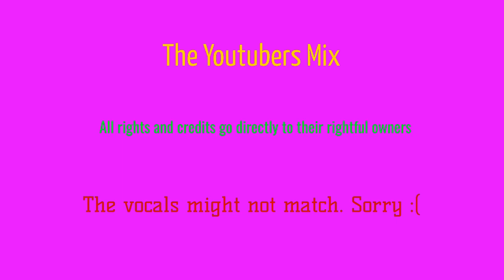The YouTubers Mix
Tracklist:

Intro:
Mentally Mitch - Googling Rappers Full Names

List 1:
Vicetone - Nevada [Instrumental]
FGTeeV - Walk Like Shawn [Vocals]
Rockit Music - Rivals [Vocals]
Dafuq!?Boom! - Skibidi Toilet [Vocals]

List 2:
Black Coast - Trndsttr (Lucian Remix) [Instrumental]
Your Favorite Martian - Rich People [Vocals]
CG5 - Napoleon [Vocals]
Memnicus - Baba Booey Phonk Pt. 2 [Vocals]

List 3:
Skypier - Red Dead [Instrumental]
Guava Juice - I Love Fidget Spinners [Vocals]
FGTeeV - Fortnite Better Give Me My Kids Back [Vocals]
Dr. Dre - Still D.R.E (Deep Black V’s Remix) [Instrumental]
Jakerton - Hampter Gotta Ball [Vocals]

List 4:
Elektronomia - The Other Side [Instrumental]
PewDiePie - B Lasagna
Guava Juice - Stay Juicy [Vocals]
Dan Bull - I’ve Got A Bone [Vocals]

List 5:
RetroVision - Campfire [Instrumental]
Your Favorite Martian - Telescope [Vocals]
Your Favorite Martian - Club Villain [Vocals]
Your Favorite Martian - Orphan Tears [Vocals]

List 6:
Raven & Kreyn - Bubble [Instrumental]
Dan Bull - Boom Boom Boom Boom [Vocals]
Rockit Music - Odd World [Vocals]
CG5 - We Live We Love We Lie [Vocals]

List 7:
Raven & Kreyn - Biscuit [Instrumental]
Guava Juice - Hit The Tub Tap [Vocals]
CG5 - Grimace Shake [Vocals]
IShowSpeed - World Cup [Vocals]

List 8:
Raven & Kreyn - Muffin [Instrumental]
Guava Juice - Wash Your Hands [Vocals]
Random Encounters - Baldi’s Basics Musical [Vocals]
Guava Juice - I’m Trash [Vocals]

List 9:
Shawn Wasabi - Burnt Rice [Instrumental]
Guava Juice - Driving In My Whip [Vocals]

List 10:
Jack U - Take U There [Instrumental]
CG5 - Only In Ohio [Vocals]
Yung Lima Bean - Ohio Flow [Vocals]
IShowSpeed - Ronaldo [Vocals]

List 11:
FGTeeV - Fortnite Better Give Me My Kids Back [Instrumental]
Your Favorite Martian - Take Over The World [Vocals]
Dan Bull - Quiet Please [Vocals]
Aero Chord - Surface [Instrumental]
IShowSpeed - Portuginies [Vocals]

List 12:
Aero Chord - Shooting Stars [Instrumental]
FGTeeV - Down With The Pew [Vocals]
CG5 - Bro [Vocals]
Dan Bull - Goosebumps Freestyle [Vocals]

List 13:
Raven & Kreyn - So Happy [Instrumental]
Kirkiimad - I Love You [Vocals]
Random Encounters - Up On The Housetop [Vocals]
Kyle Exum - Little Brother [Vocals]

List 14:
Aero Chord - Drop It [Instrumental]
Kyle Exum - Woody Walk [Vocals]
TheOdd1sOut - Good Person [Vocals]

List 15:
LFZ - Celestia [Instrumental]
Lil Pitchy - Until I Have You [Vocals]
Jacknjellify - Season Recap [Vocals]
Schmoyoho - It’s Corn [Vocals]

List 16:
AJSC The DJ - Ragtime [Instrumental]
CG5 - I’m On My Way [Vocals]
Schmoyoho - Oh My Dayum [Vocals]
TheOdd1sOut - Life Is Fun [Vocals]

List 17:
AJSC The DJ - Teenagers [Instrumental]
Whobilly - Mr. Beast 6000 [Vocals]
Levithan - Chug Jug With You [Vocals]
RT60 - Sponge Bob Bars [Vocals]

List 18:
RetroVision - Wii Sports Flip [Instrumental]
Skylander Boy & Girl - Magna Charge Anthem [Vocals]
Glitch - Amazing Digital Circus Theme [Vocals]
Annoying Orange - Missile Toe [Vocals]

List 19:
Jackal - Shakedown (Loudpvck Remix) [Instrumental]
Skylander Boy & Girl - Chill Bill Rap [Vocals]

List 20:
RetroVision - Here We Go [Instrumental]
RoomieOfficial - It’s Muffin Time [Vocals]
The Living Tombstone - Basics In Behavior [Vocals]
Random Encounters - Let Me Go [Vocals]

List 21:
Nause - Mellow [Instrumental]
Random Encounters - Baldi’s Field Trip Musical [Vocals]
TheeBlackBadger - Chicken Nuggets Yeah Yeah [Vocals]
Kyle Exum - Grandpa [Vocals]

List 22:
LFZ - Popsicle [Instrumental]
BebopVox Yogscast - Don’t Mine At Night [Vocals]
PewDiePie - Brofist [Vocals]
PewDiePie - Congratulations [Vocals]

List 23:
Your Favorite Martian - The Trauma Song [Vocals]
Tay Zonday - Chocolate Rain [Vocals]
Freshy Kanal - Squid Game Vs. Mr. Beast [Vocals]
Boy In A Band - Don't Stay In School [Vocals]
Random Encounters - What’s In Your Basement [Vocals]

Outro:
Nick Eh 30 - Never Back Down Never What?